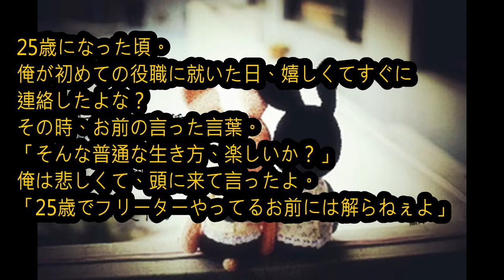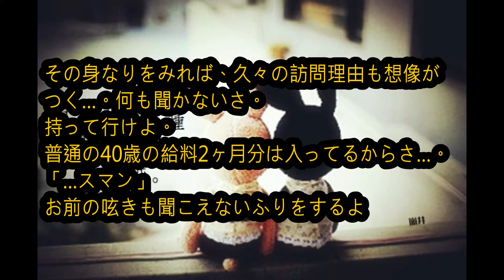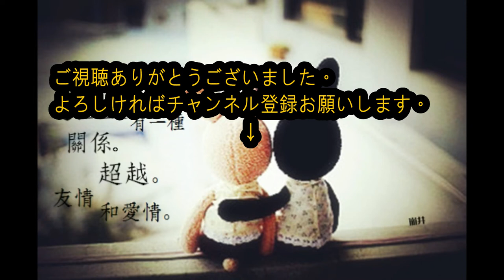◎「ちょっと切ないいい話」変わらないもの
関連動画
ウチで一緒に住んでる幼馴染の帰りが遅いと思ってたら突然その大学友人から電話が掛かってきてすぐに向かうと・・・【馴れ初め 幼馴染 兄妹・家族 いい話 鈍感・勘違い 感動する話 スカッとする話】

◎感動する話ワンピース「お前がいないと海賊王になれねー」ルフィーとのサンジの決闘 HD
◎感動する話ワンピース「くそお世話になりました」サンジとゼフの別れの一言に涙 HD
◎感動する話ワンピース「いきてみせよ」アラバスタを立て直すコブラの一言に感動 HD
◎感動する話ワンピース「』まったくいい人生だった」 HD